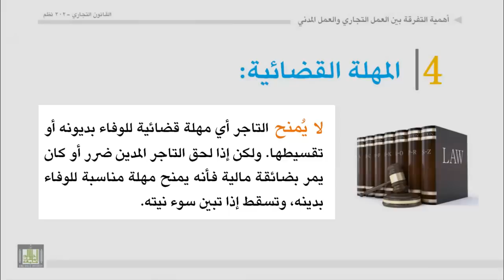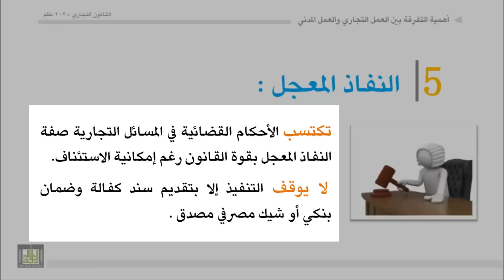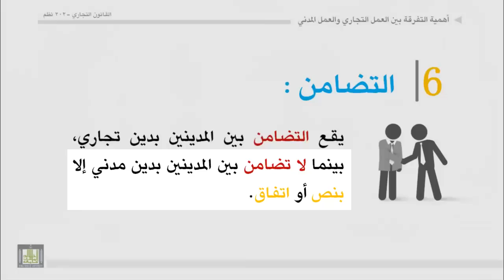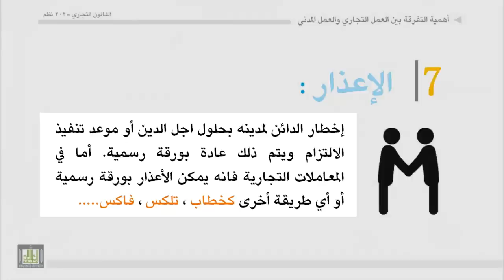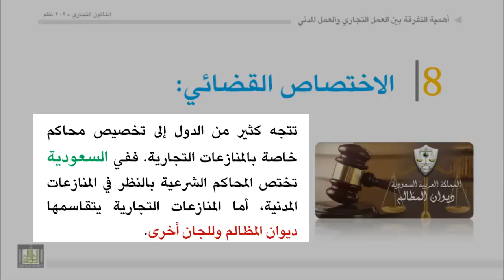القانون التجاري - الوحدة 2 : أهمية التفرقة بين العمل التجاري والمدني - 2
ضوابط التفرقة بين العمل التجاري والعمل المدني
4- المهلة القضائية
5- النفاذ المعجل
6- التضامن
7- الإعذار
8- الاختصاص القضائي